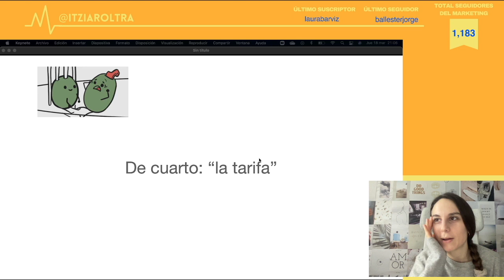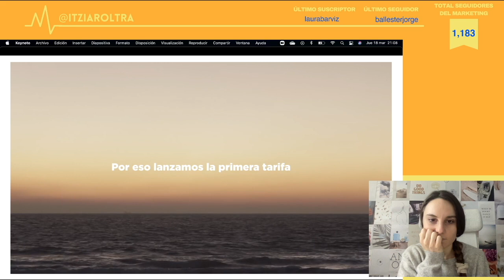Lo nuevo de Pepephone: La tarifa de la que Tarifa estará orgullosa | Campañas que molan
Recuerda que esto es solo un extracto del streaming en el canal de Twitch.